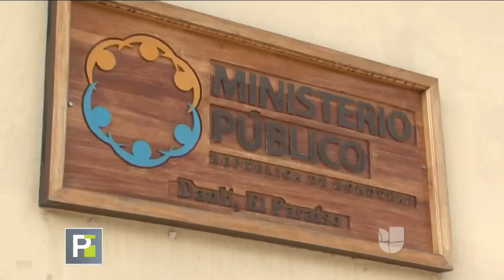"Era un muñeco": Padre que desenterró el ataúd de su bebé y descubrió el engaño de su pareja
Melvin Mendoza asegura que fue víctima del vil engaño de su pareja. Ella le dijo que estaba embarazada de gemelos, pero cuando dio a luz uno de los bebés murió. Regresó al pueblo para enterrar a la recién nacida, pero Mendoza sospechó que algo ocurría y desenterró el féretro. Descubrió que en su lugar había un muñeco.